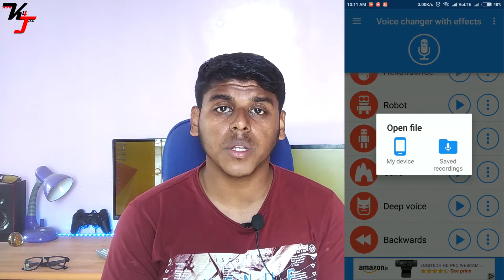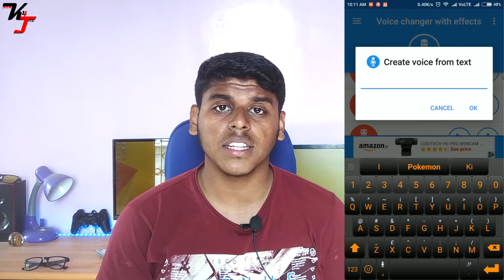How to change your voice in android app in HINDI / हिंदी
Dosto aap apne Android mobile ko use kar ke Kaise aap apni voice ko change kar sakte hain Uske baare mein Bataye ha aur bahut sara option bhi hai uske uski madad se aap bahut kuch interesting cheez up kar sakte

My youtube gadget -
my mobile
Tripod (Photron Stedy 400)
ahuja mic
TP-Link Wireless Router
ENKOR 5.1 home theater

Video Editing Software  - sony vegas pro 13.0 64 bit
photo Editing Software  - Microsoft Expression design 4
Screen Recorder software - OBS
audio record software   - audacity